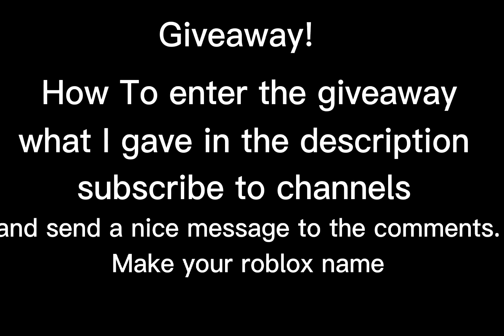Robux Giveaway (END)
Hello Im 17 Years old im making Gaming videos, if you liked please subsrice.

About me:

Hello I'm Bedless Blood, I Make Game Videos and Tutorials I'm 17 Years Old Maybe I can make a Minecraft Bedwars Video. I like to play Roblox Skywars

My computer:

Asus Rog Strix G15 G513IC-HN096 Amd Ryzen 7 4800H 16GB 1 Tb SSD RTX3050 144 Hz Freedos 15.6" Fhd Laptop

more.